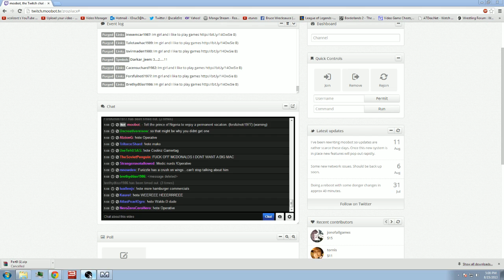Falcon Punch! - Mass Effect 1 Playthrough pt.25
Show your support for WaldoGirl and her luscious lips by leaving a like!